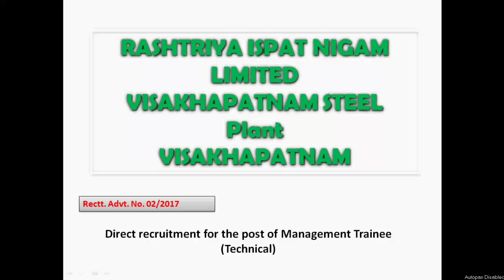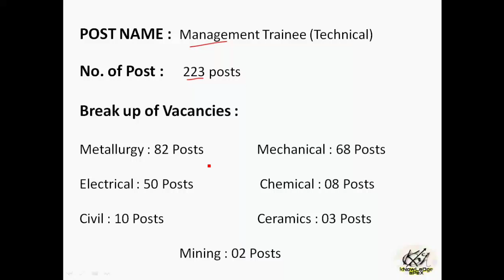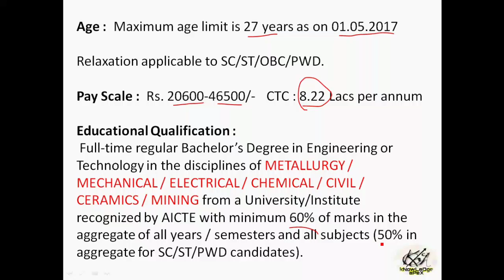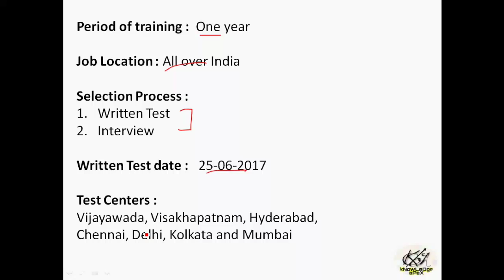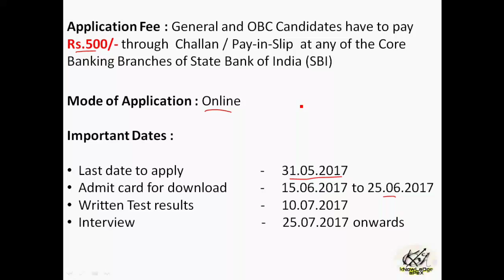Vizag Steel Plant Management Trainee Exam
This video is about the job notification by the VIZAG STEEL PLANT LIMITED for the recruitment of Management Trainee (Technical) for METALLURGY / MECHANICAL / ELECTRICAL / CHEMICAL / CIVIL / CERAMICS / MINING  Engineering Graduates.

Important Links :

1. VIZAG 2017 MT Official Detail Notification -

2. VIZAG MT Online Registration direct link -

Also, don't forget to SUBSCRIBE my channel and press the bell icon adjacent to SUBSCRIBE button to get instant notification of my videos as I bring 3-4 videos every week regarding technical job openings like this in various Govt Organisation/PSUs.